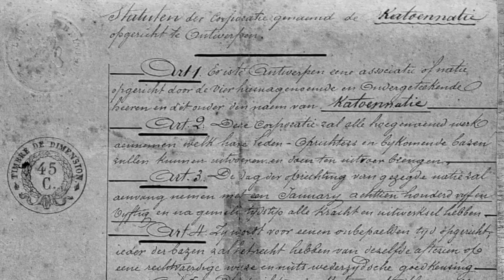Katoen Natie: Our History in 30 seconds.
Discover the rich and fascinating history behind our name and business.